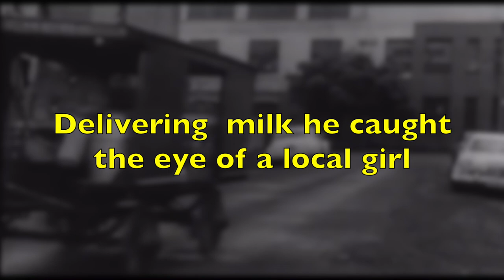A tribute to former Divisional Commander John Simpson.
My Father died. on 20 March 2023 in Scarborough following several months. of a cruel illness, this is my tribute to him and his success in life.
Rest in peace Dad, you will live now forever in cyber space ❤️❤️

Scarborough Fire Service 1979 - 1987

The Dance by Garth Brooks, was one of his favourites